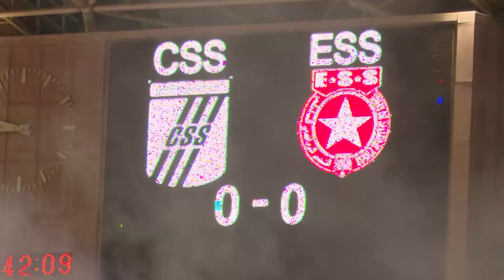Radès : Le Président Mohamed Ennaceur remet la Coupe de Tunisie au CSS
Radès : Le Président de la République Tunisienne Mohamed Ennaceur remet la Coupe de Tunisie au CSS (Club Sportif Sfaxien)  vainqueur aux pénalties  (0-0 & 5-4) face à l'ESS (Etoile Sportive de Sahel)